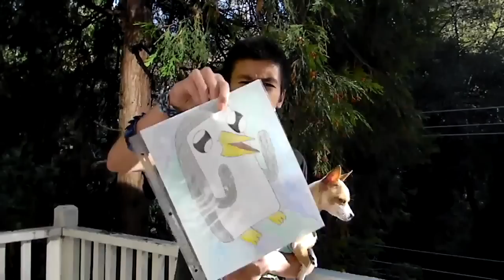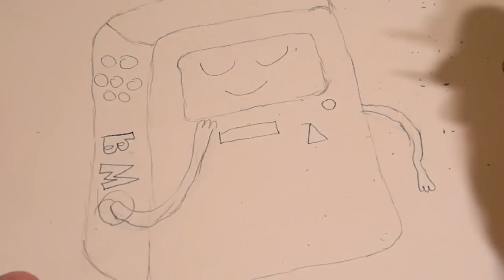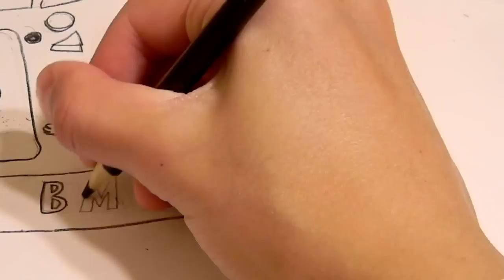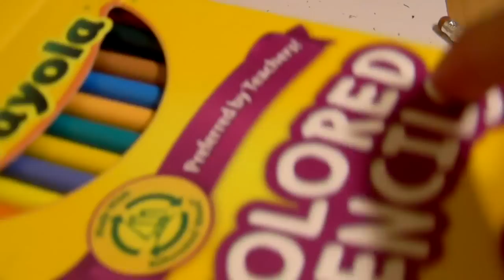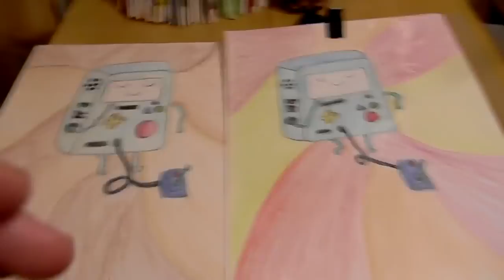DIY/Tutorial:How To Draw And Color Bmo From Adventure Time (2nd Drawing Video!!!)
Hey guys and  welcome to my second drawing video!!!:D Have a comment war and tell  me what the next drawing video should be...

. . . . . . . . Other Channels . . . . . . . . . . .